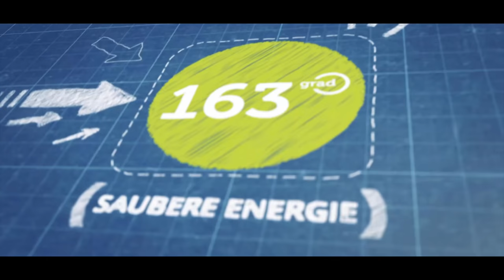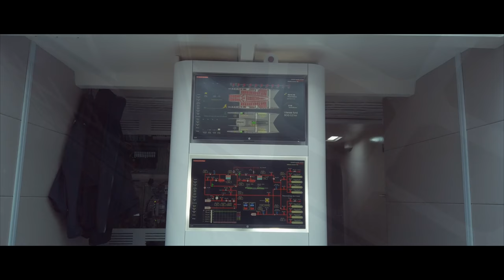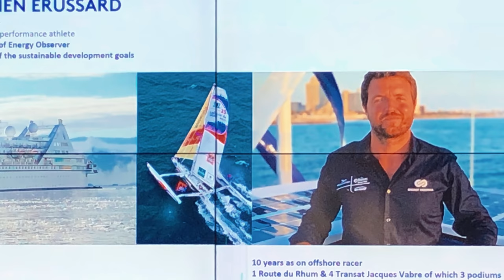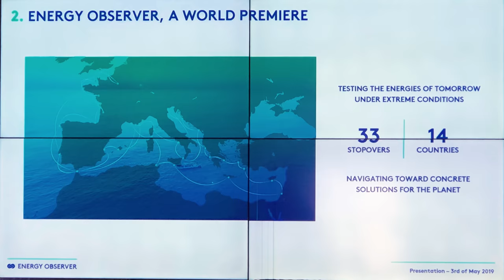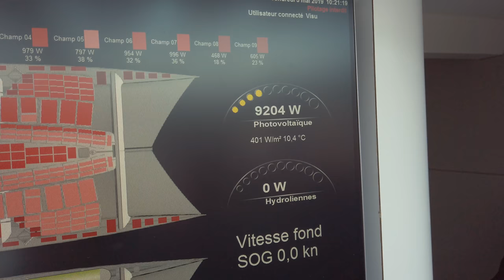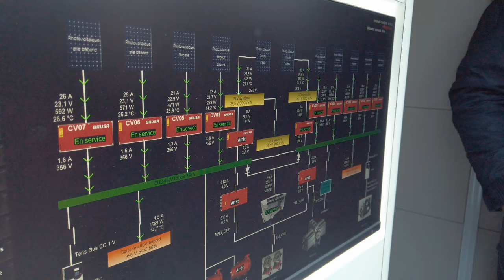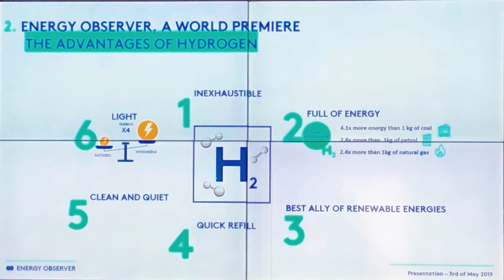163 GRAD ERKLÄRT #7 - Energy Observer - mit Energie aus Sonne Wind Wasser einmal um die Welt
Die Energy Observer fährt nur mit Energie aus Sonne, Wind und Wasser und nutzt Solartechnik in Kombination mit Batterie und Brennstoffzelle. Bis 2022 fährt sie einmal um die Welt und macht in 110 Häfen fest. Das Projekt zeigt, was mit erneuerbaren Energien schon so alles möglich ist. Im Mai 2019 war sie in Hamburg und ich konnte sie besichtigen.

163 Grad ist der YouTube Kanal, der seit 2014 Elektroautos testet neue Elektroautos vorstellt.

163 Grad bietet auch Ladelösungen für Unternehmen, Wohnungswirtschaft und Gastronomie an.